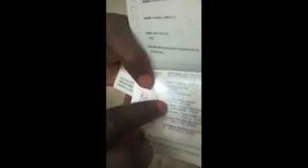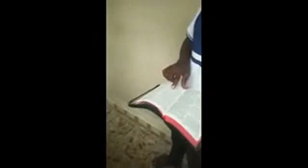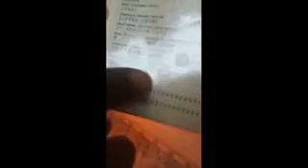SHOCKING....ITALIAN BORGER BURNS 🔥 HIS DOCUMENTS.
Italian borga know in his life as Isaac who was staying in Italy (Mantova) for over 20years has 🔥 his whole document claiming he use lies to get it which he thinks it not right.